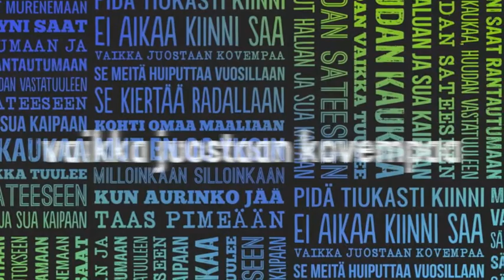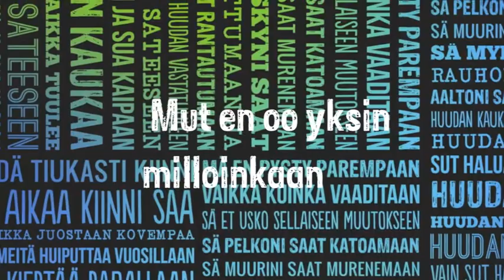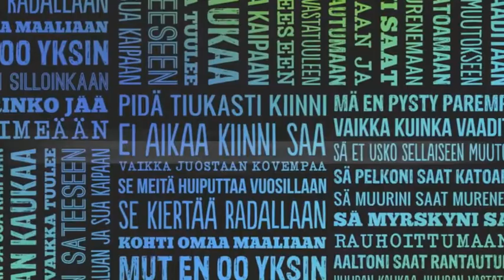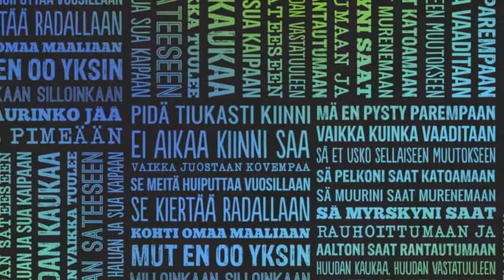Oliver - Aalto (lyriikkavideo)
Oliverin 6.9.13 julkaistavan "Varjoja Iholla" -albumin kolmas single.

Seuraa Oliveria verkossa!